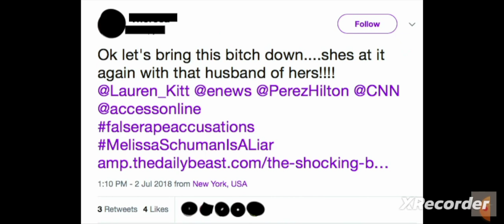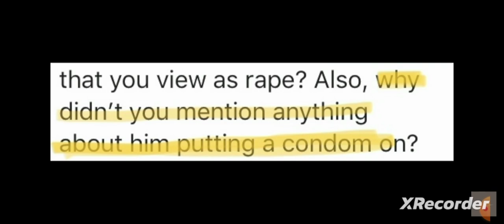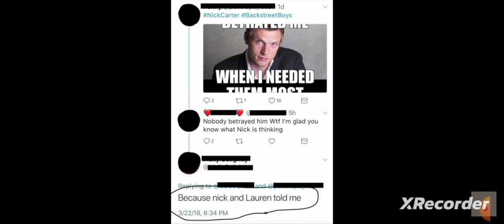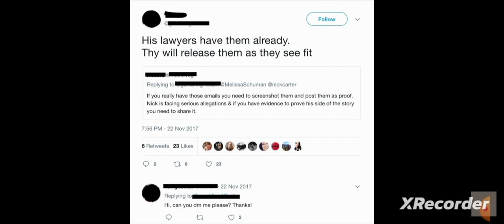Melissa Schuman was S/A by Nick Carter. Molly Golightly has bullied her & harassed her.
Credits: Melissa Schuman